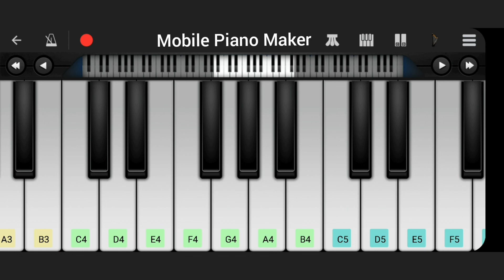Mone Pore Ruby Roy (মনে পড়ে রুবি রায়) Mobile Perfact Piano Tutorial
In This Video"Mone Pore Ruby Roy (মনে পড়ে রুবি রায়) " Easy Mobile Piano Tutorial.
In just 10 minutes you will learn how to play it. It is shown in a very simple way.
Mobile Piano Maker

Song: Mone Pore Ruby Roy
Song: মনে পড়ে রুবি রায়
Artiste : R.D.Burman Music Director : R.D.Burman
Lyricist : Sachin Bhowmick
Album : Best Of Rahul Deb Burman

Play this song tutorial in your mobile or piano keyboard easily after the learning from this video.

MonePoreRubyRoyPianoTutorial R.D. Burman মনে পড়ে রুবি রায়